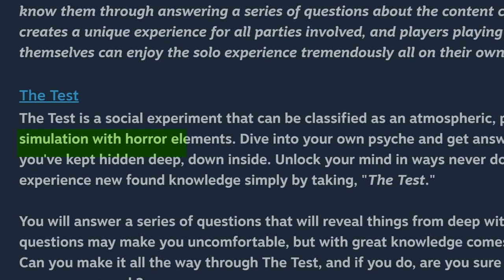DO YOU *** A LOT? | The Test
this time we will be unlocking what we have deep within ourselves
take the test and see